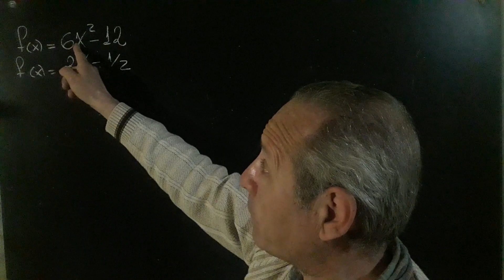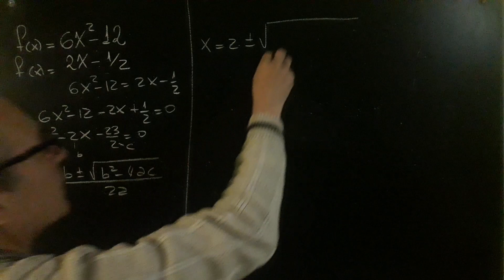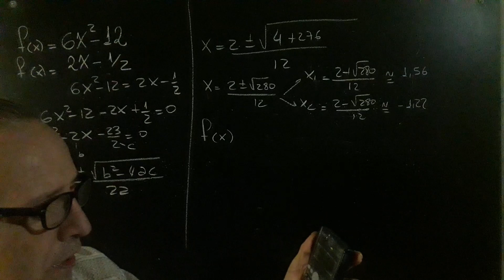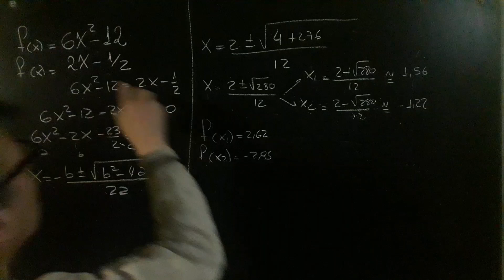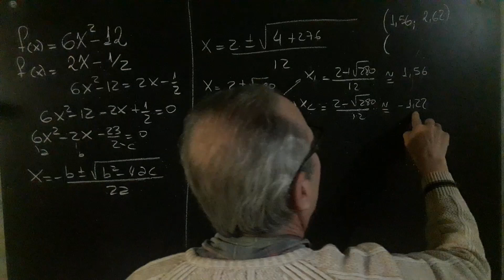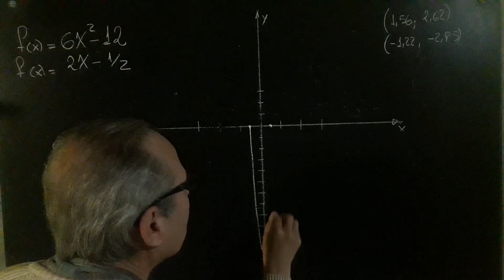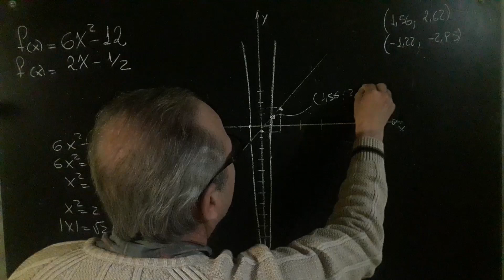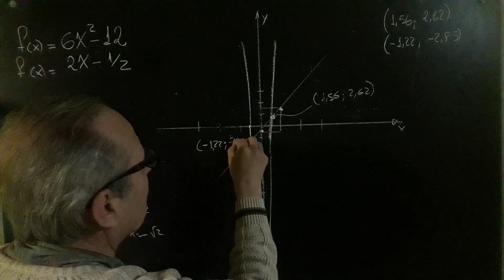Sistema Mixtos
Sistemas Mixtos@RicardoJara277